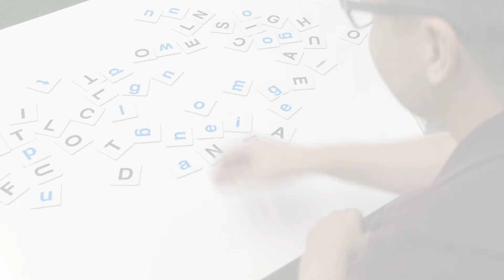“Maintaining stability of the genome” - Meet Our Scientists: Travis Stracker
Subtitles in English, Spanish and Catalan. To switch subtitles on, press CC, and in Settings choose the language.

IRB Barcelona scientist, Travis Stracker, leads the Genomic Instability and Cancer laboratory at IRB Barcelona. He talks about his research that focuses on understanding how cells prevent the accumulation of genomic instability.

“Meet Our Scientists” comprises a series of short videos that present several of IRB Barcelona's leading scientists. The videos seek to show the insight, passion, character and talent of the researchers that work at the centre.